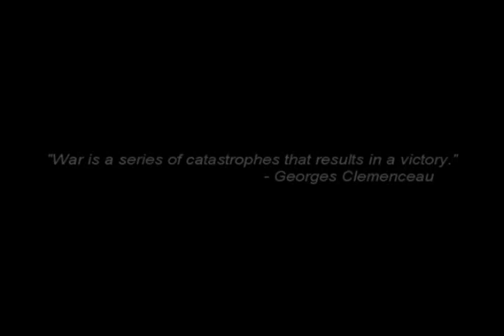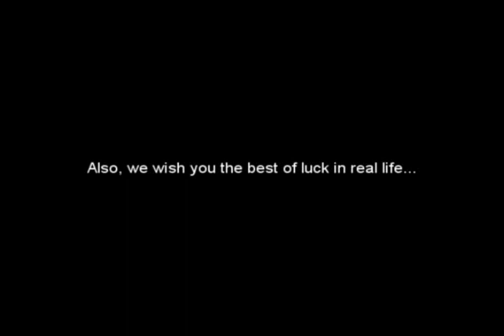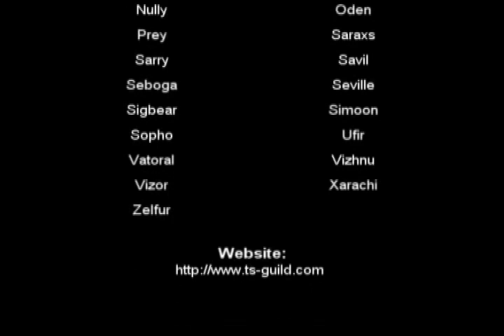Tombstone Ragnaros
Tombstone Bloodfeather - EU back in the days :)